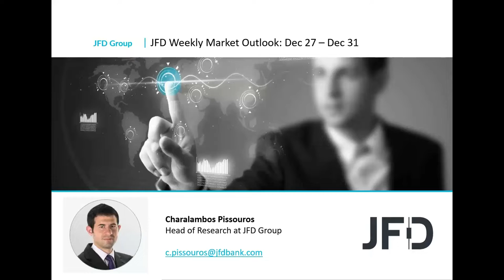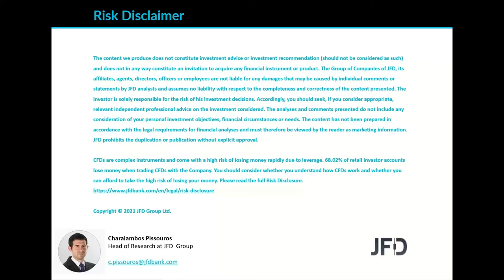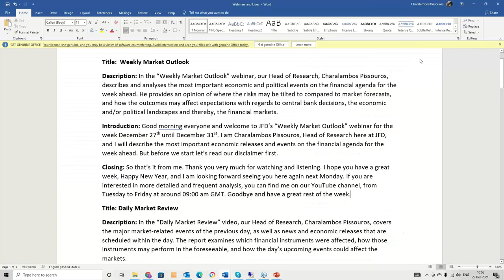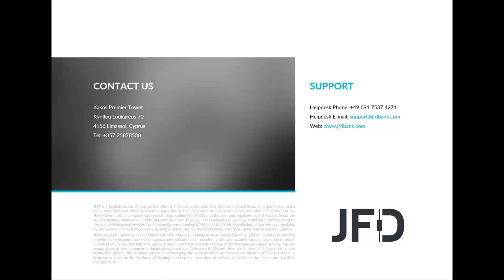Weekly Market Outlook: Dec 27 – Dec 31: 2021 Says Goodbye with a Very Light Agenda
It’s the last week of the year, with the calendar including very few worth mentioning economic data, and several nations under our radar being on Holiday Monday, Tuesday, and Friday, as Christmas, Boxing Day and New Year’s Day fell and fall during weekends. Therefore, with news surrounding the Omicron variant and Biden’s spending bill being the main drivers last week, we believe that, in the absence of fresh surprising headlines, this could be the case this week as well, especially amid thin liquidity.